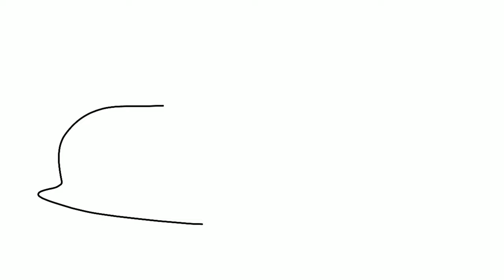How to draw a KOENIGSEGG JESKO 2020 / drawing koenigsegg jesko 2019 sports car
Hello dear viewer, in this video I will show you how to draw a Koenigsegg Jesko